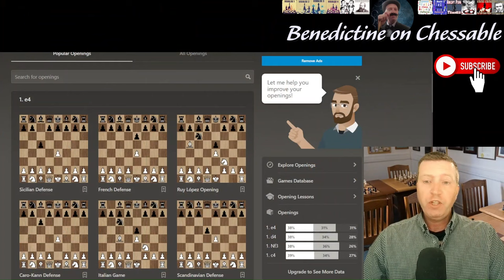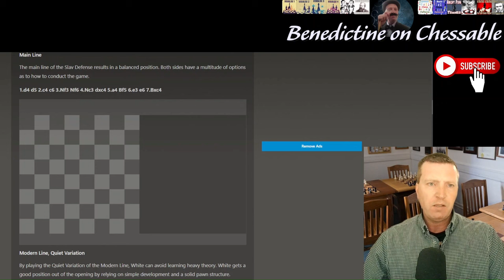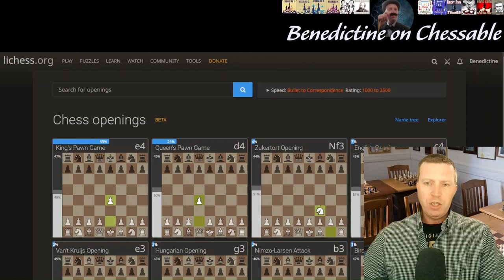Beginning Chess? Should You Play EVERY Chess Opening?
IM David Pruess recommends playing every chess opening. Do you think this is a good idea?

Benedictine on Chessable. Channel for adult chess improvers, beginner/intermediate chess players (800-1800). Content creator, Chessable author and writer.

Brief Bio:

I played my first chess tournament aged 36 and achieved my aim of 1800 OTB. I am a Chessable community author - author of the popular courses Common Chess Patterns and the Visualise series and others. I am also a writer of fiction. Writing historical murder mystery comedy in the form of the Lavender and Brown series.

To watch or to listen to my interview with Ben Johnson on the Perpetual Chess Podcast:

My murder mystery comedy series:

“Lavender and Brown - York Shorts”:
“Lavender and Brown – The Castle Howard Christmas Mysteries”: